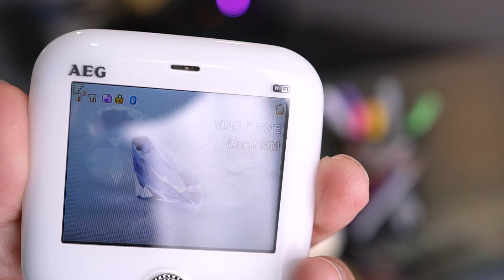AEG QX582 điện thoại đến từ BỒ ĐÀO NHA đính kim cương nhân tạo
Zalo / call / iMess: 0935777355